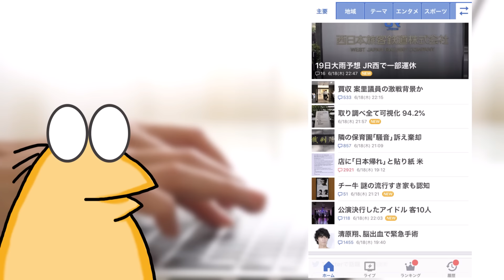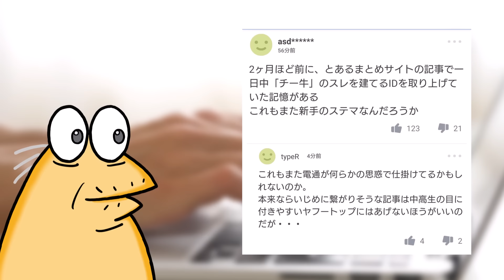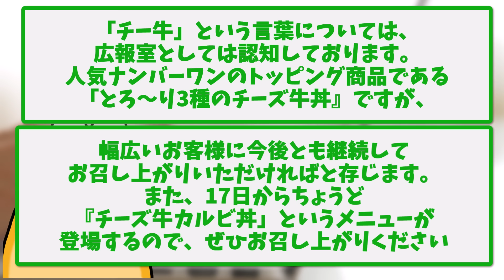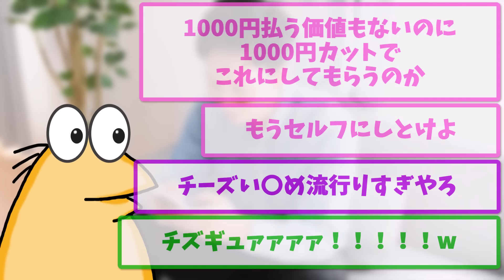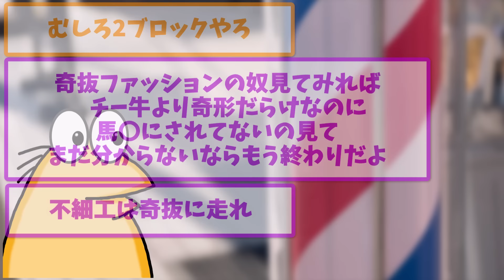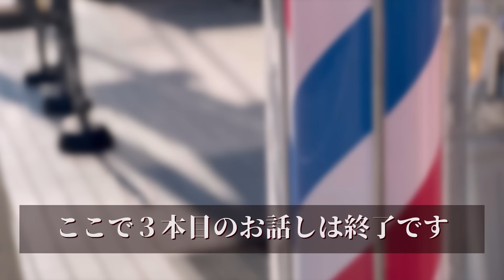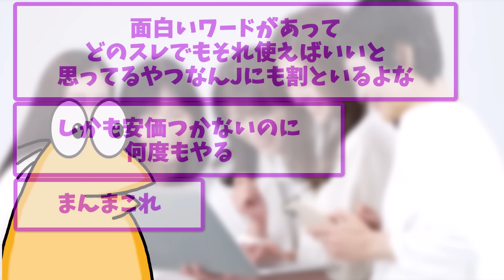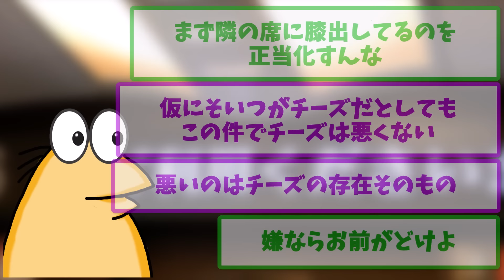【悲報】 チー牛さん、ついにYahoo!ニュースのトップになってしまうwww【2ch面白いスレ】【ゆっくり解説】2ch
目次▼
0:00 【悲報】 Yahoo!ニューストップに「チー牛」
3:13 【画像】チー牛特有の髪型「チーズカット」、Xでメチャクチャ馬鹿にされる・・・
5:47  チー牛「チーズカットで」美容師「いいんですか？」
8:04 Twitter民「チー牛が面白いことを言ってもウケない理由がこれｗ」←16万いいね